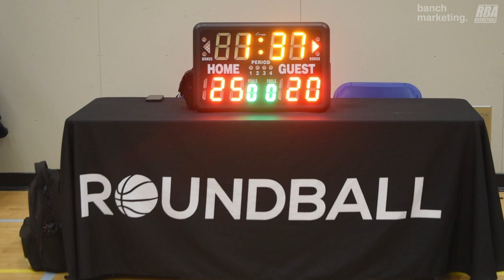2024 Burnaby Spring Rec - CAPMO vs IsoKing - Roundball BC Mens Basketball League